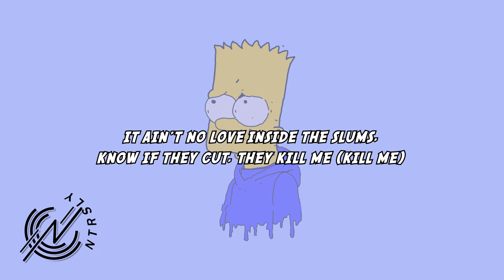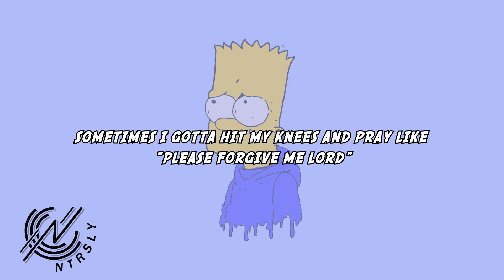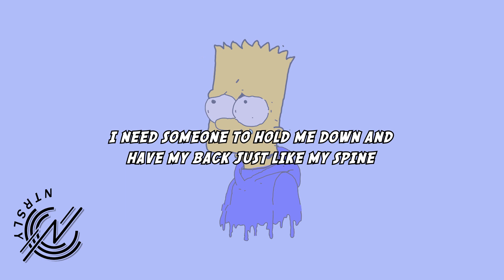Quando Rondo ⚡ Depression (Lyrics)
Quando Rondo - Depression (Lyrics) is an emotional rap track from Quando Rondo and I think y'all will enjoy it!

N T R S L Y - Notoriously Good Music.

N T R S L Y is an online music publication that focuses on the music you aren't listening to yet. Covering rap, hip-hop, R&B, and more... If you're a fan of underground artists this is the place for you. Be sure to drop a comment on your thoughts of the tune.